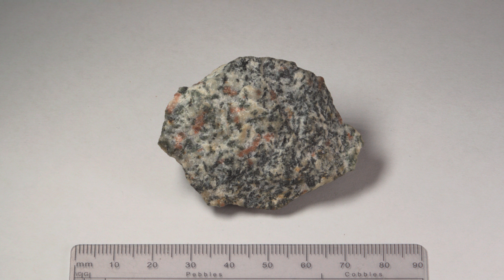Igneous Rock 6 - Lab 5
Igneous Rock 6/12